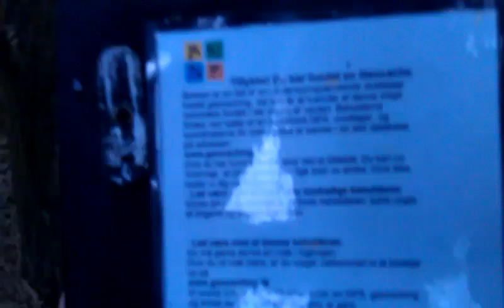Another Birdhouse Geocache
Et kreativt fuglehus, som jeg stødte på da jeg var ude på en Geocaching tur.

A creative birdhouse, I found on a geocaching trip.

Kan du lide den, så må du meget gerne give den et "like".

If you like it, please give it a "like".

Har du en cache, som du gerne vil have, at jeg kigger på, og laver en video om?